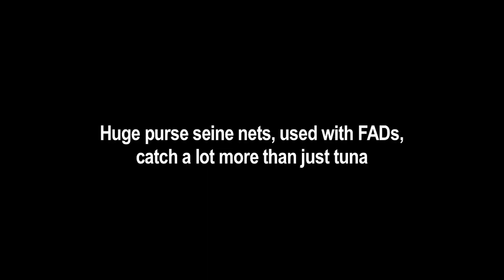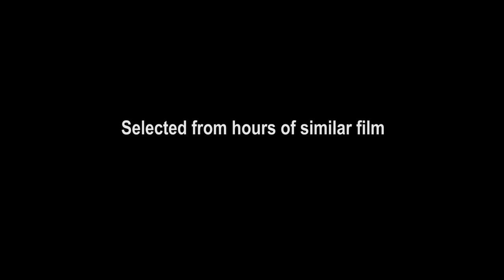SHOCKING undercover video: dirty tuna fishing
This shocking video shows how sharks, rays and turtles are wiped out by destructive fishing methods used by tuna giants Princes and John West. They get caught in giant nets before being tossed overboard, dead or dying.